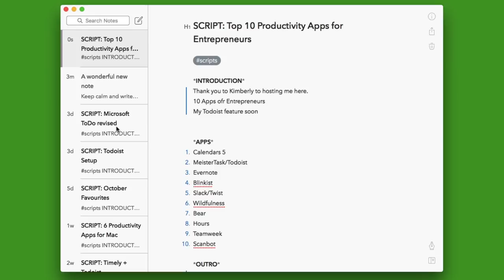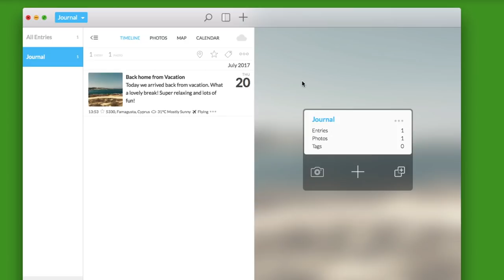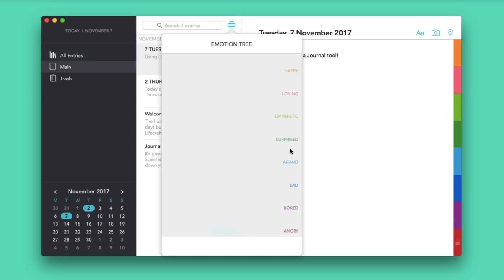Top 5 Journaling Apps with Francesco D'Alessio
Do you prefer to journal online? There are a TON of great apps that can help you document, plan, and create the life you want!

A P P S - M E N T I O N E D :

S N A P C H A T : @Overall Adventu

J O U R N A L I N G - V I D E O S :

M U S I C : w i l l . m a d d e n